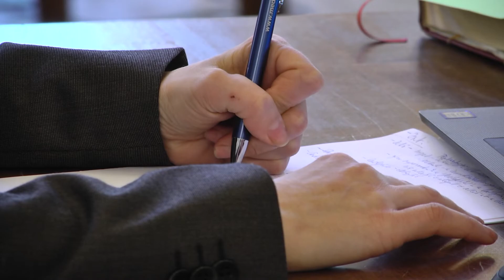Megtartotta ezévi első ülését Komárom Város Képviselőtestülete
A jóváhagyott napirendi pontok értelmében többek közt a város költségvetésének módosítása mellett is döntöttek a képviselők. A jóváhagyott javaslatoknak köszönhetően t9bbek közt kerékpárállványok létesülhetnek hat alapiskolában, megújulhat a városi rendőrség és a Komensky Utcai Alapiskola épülete, valamint további elemekkel bővülhet víztorony mellett található multifunkcionális játszótér és az őrsújfalui futballpálya is megújul.